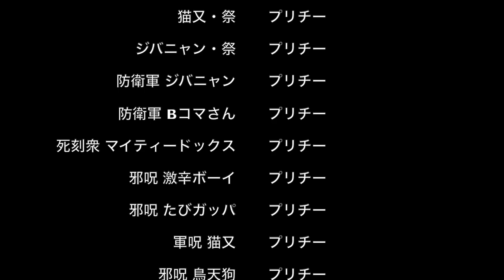SSSランク集 妖怪ウォッチぷにぷにの必殺技とプロフィール集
無課金で集めたSSSランク集